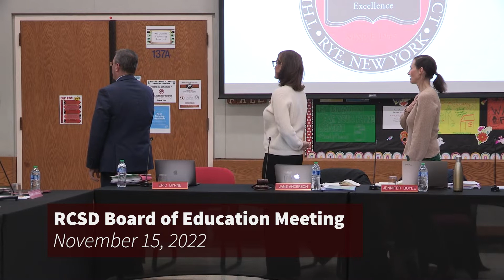Board of Education Meeting - November 15, 2022